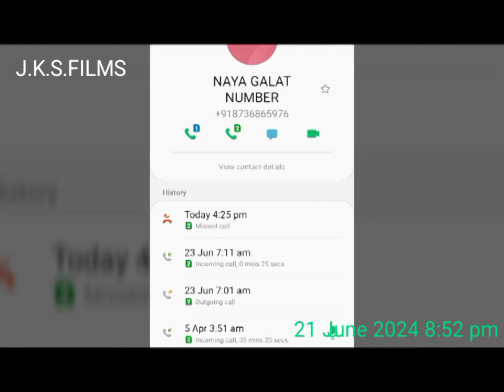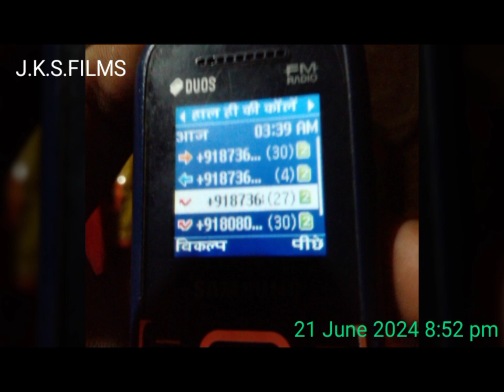Video#Jitendra Rajbhar#Ne Raju Rajbhar Ko#Phone Pay Samjhaya#Ki Manega Ki Nahi Manega#J.K.S.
Jitendra Rajbhar#Raju Rajbhar#Indu Devi#Gram:-Gain-Gai Se(21June 2024 8:52 pm)Ke Din Ko Maine#Pakda Tha#